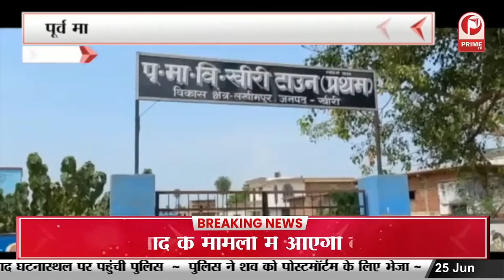मायावती ने NDA की राष्ट्रपति उम्मीदवार द्रौपदी मुर्मू को किया समर्थन का ऐलान || Prime Tv